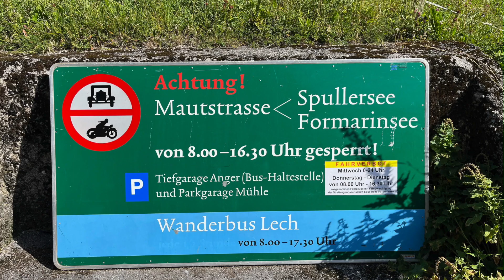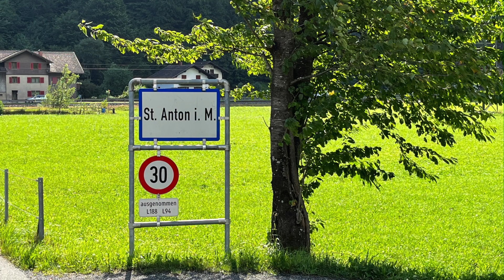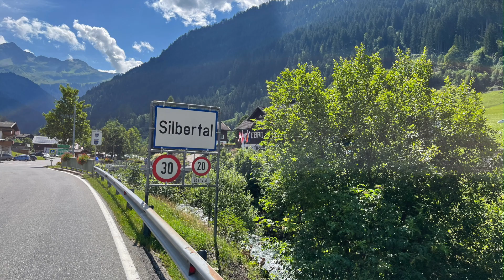2023 Mountainbike-Tour St.Anton am Arlberg, St. Anton im Montafon